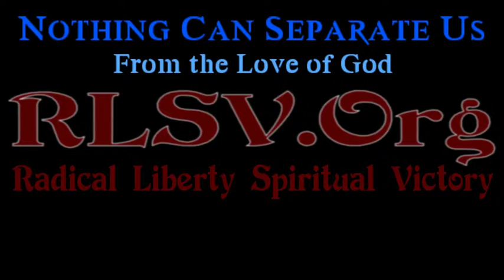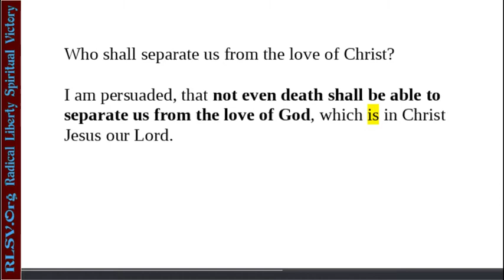Nothing Can Separate Us From The Love Of God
Romans 8:33-39 study and meditation. What can separate us from the love of Christ? I am persuaded that NOTHING can separate us from the love of God.